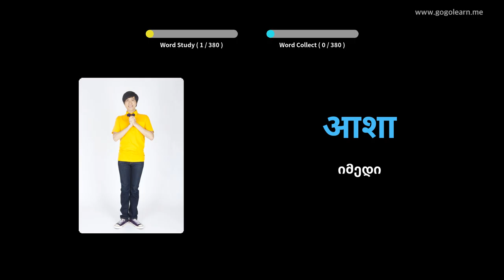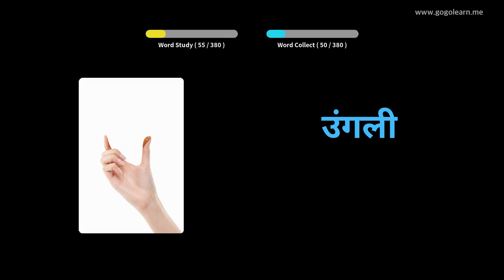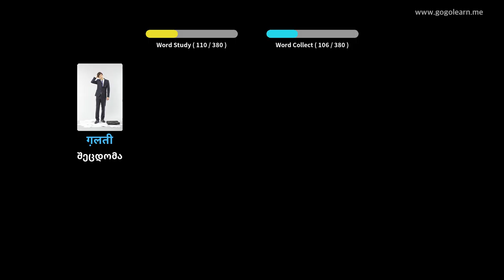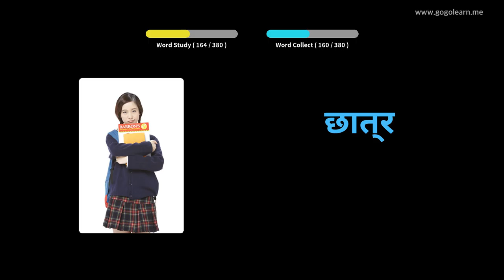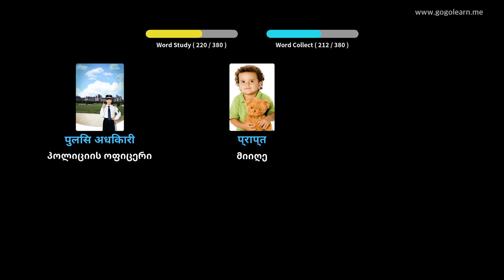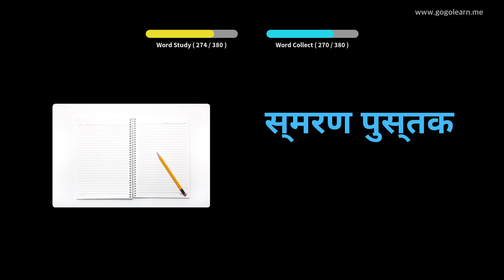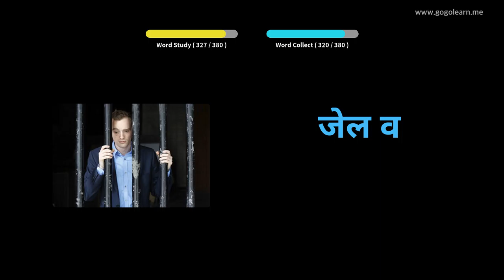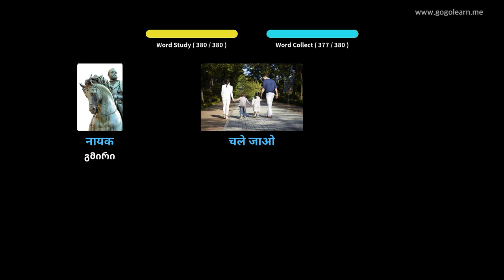ჰინდი ლექსიკა ძირითადი ბავშვები | Golearn